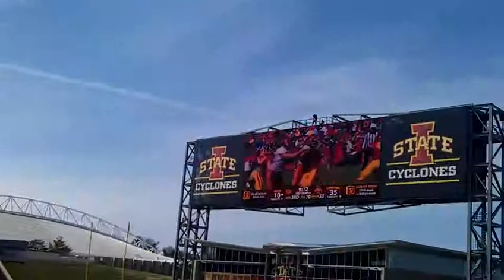Cyclone spring game 2013